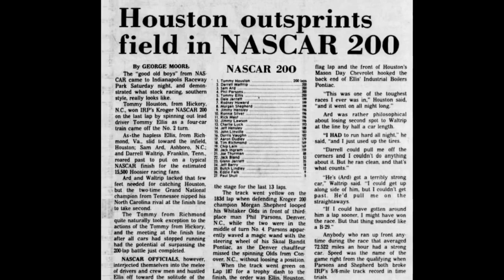The Scene Vault Podcast -- Tommy Houston, Tommy Ellis and a Last-Lap War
When Tommy Ellis got into Tommy Houston for the lead late in the Busch Series' 1983 visit to Indianapolis Raceway Park, Houston filed it away.

Just a few laps later, the two fiercely competitive drivers came off turn two for the final time that night. Houston gave Ellis enough of a shot to turn him around. Houston retook the lead, and a few moments later, the win. That's just the first part of the story, however.

According to legend, an irate Ellis commenced to tearing up equipment in Houston's pit area after the race. Some observers would later report that Ellis wanted someone to give him a match, evidently looking to create an even bigger stir.

This is Tommy Houston's story.